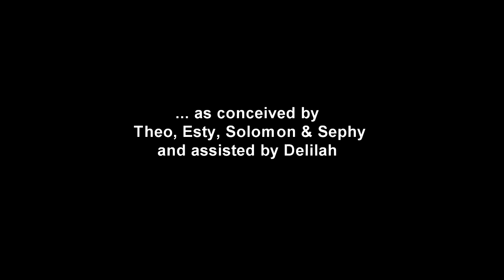Zombie Attack (Panasonic FZ200)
Family fun enactment of Zombie stuff